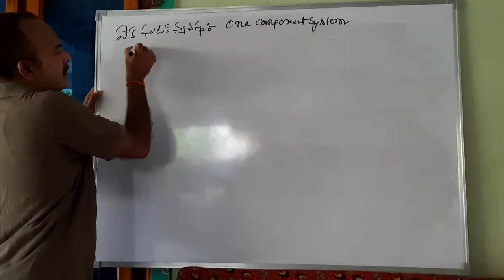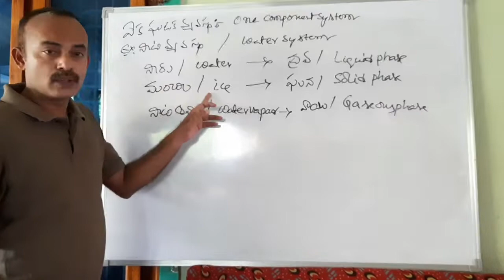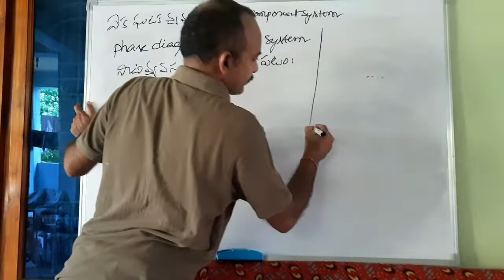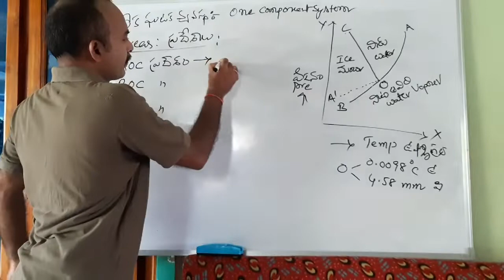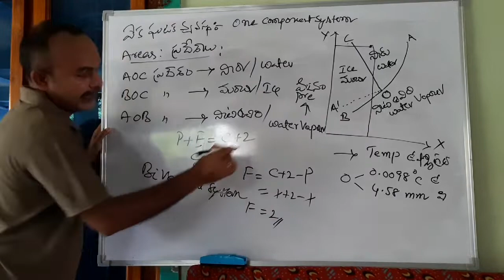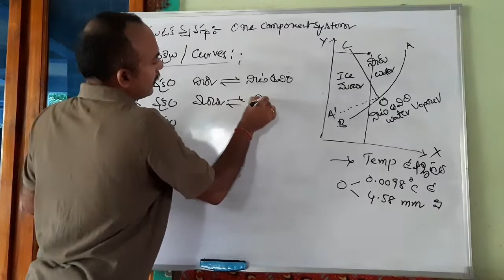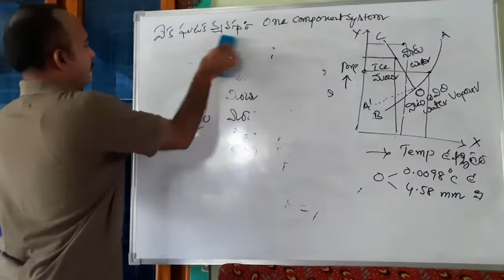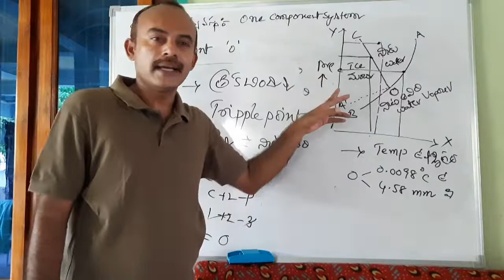IIB.Sc Chemistry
Topic:Sem-IV Phaserule part-2